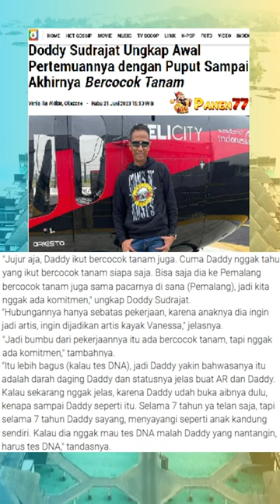Doddy Sudrajat Ungkap Awal Pertemuannya dengan Puput Sampai Akhirnya Bercocok Tanam.